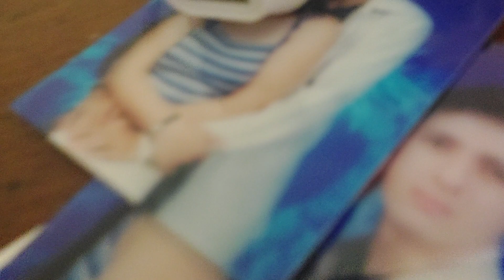True Forced Loneliness: 20 years ago...